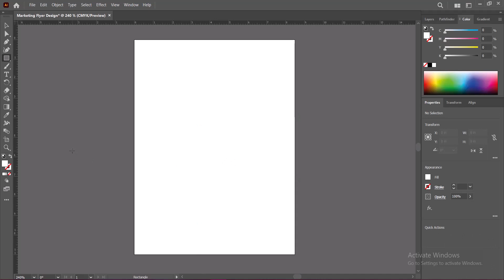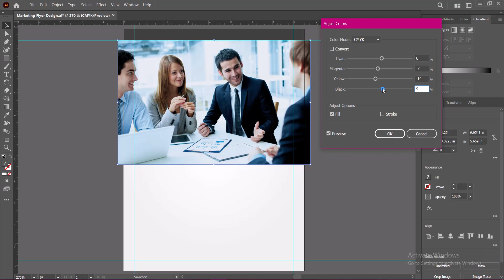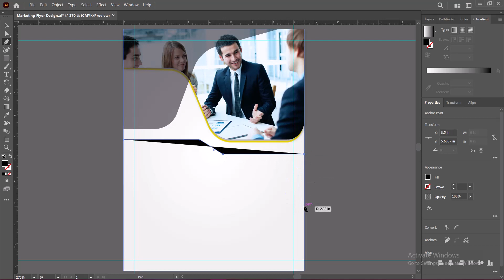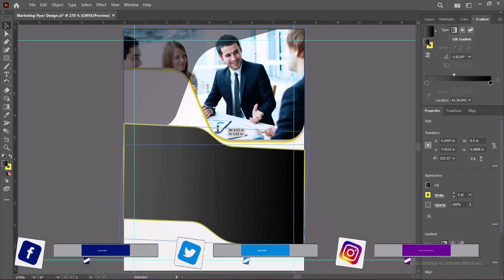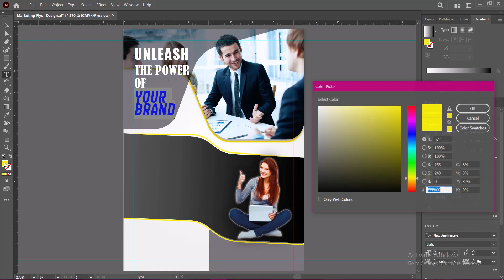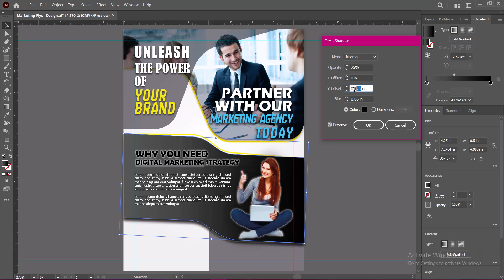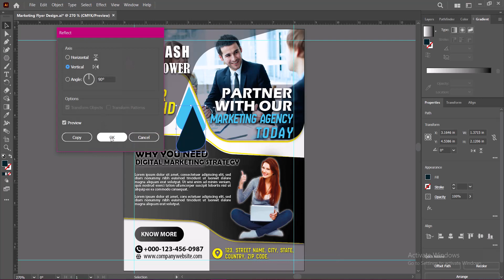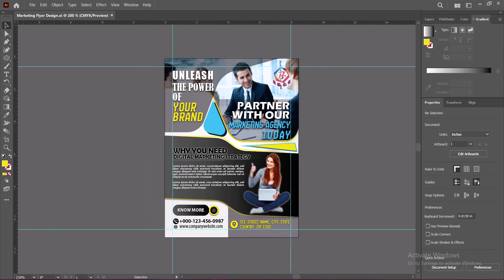Marketing Flyer Design In Illustrator | Digital Marketing Flyer Design | Professional Flyer Design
Greetings from me Swastick Acharya, Professional Graphic Designer Freelancer & Welcome & Welcome Back to my Graphic Design / Graphics Design / Graphic Designing / Graphics Designing YouTube Channel "Piyastick Multi Creative Galaxy" or "PMC Galaxy" or "P.M.C.G". In this video, I am presenting you the Graphic Design Tutorial regarding the following topics:

PMC Galaxy,
Professional Graphic Design Services